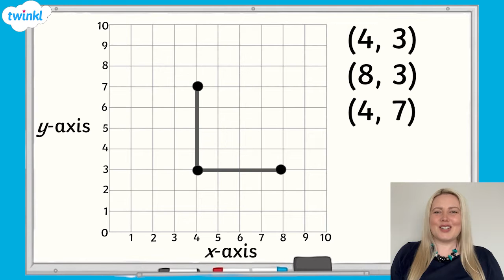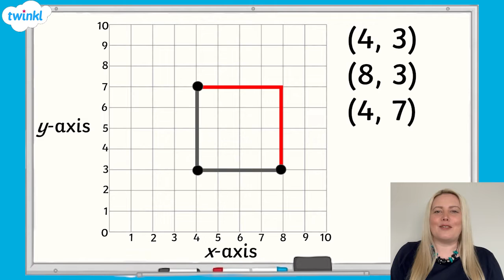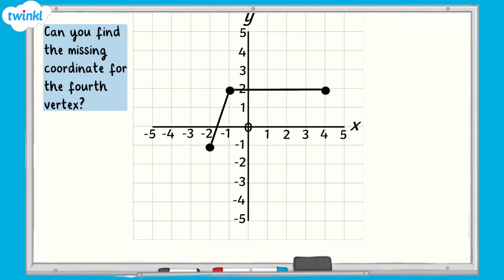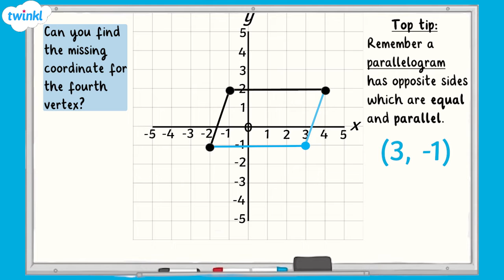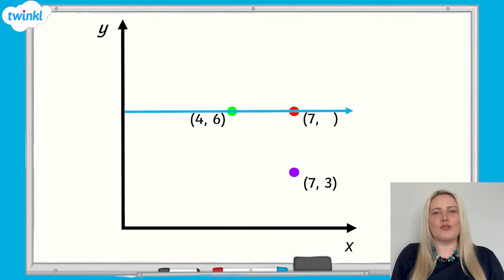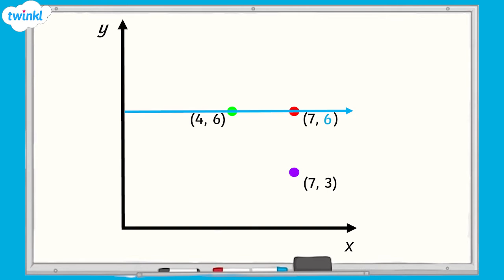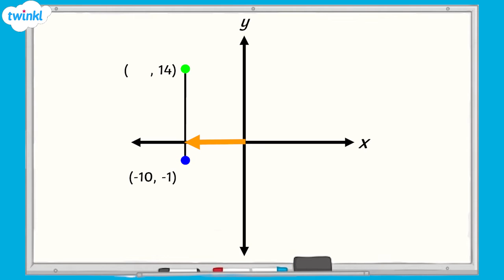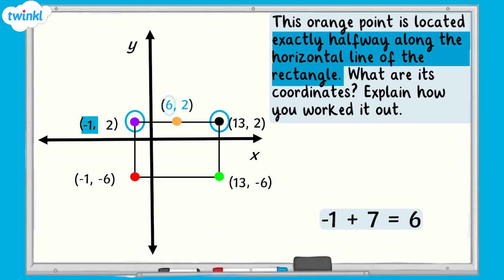How Do You Find Missing Coordinates? | KS2 Maths Concept for Kids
Get learners excited about maths revision and build their confidence with finding missing coordinates with this fun, easy to use KS2 Maths Concept Video, which is all about coordinates, axis and using four quadrants.

Teachers will love this video because it can be used in so many different ways: maths lesson starters, independent maths learning, shape maths homework and SATs maths revision!

Did you know that these concept videos appear in our incredible printed Study Squad workbooks?
Fully aligned to the KS2 test framework, get children SATs-ready and boost test confidence and results with our curriculum-aligned bite-sized revision. Endorsed by educators, these workbooks leave pupils ready to take on any test. To buy them head to the Twinkl store

0:05 What is the Y axis?
0:15 What is the X axis?
0:28 How to read coordinates
0:41 How to plot coordinates
1:24 How to plot coordinates in four quadrants
5:54 SATs style practice questions